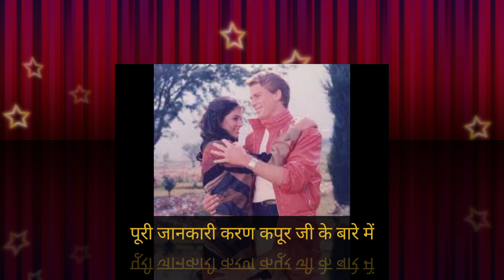महान अभिनेता करन कपूर की कहानी । karan Kapoor ki puri khani hindi me Biography Karan Kapoor.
महान अभिनेता करन कपूर की अनसुनी कहानी karan Kapoor ki puri khani hindi me Biography Karan Kapoor.
महान अभिनेता करन कपूर की अनसुनी कहानी |Biograph of Karan kapoor Karan Kapoor ki life stayl film .Karan Kapoor ka unknown facts .Fact of Karan Kapoor all khani BIOGRAPHY .
Karan kapoor ka Biography
hindi Bollywood actor Biography . video me aap sbhi dev तुल्य को बहुत बहुत स्वागत है हमारे चैनल पर
hi friends main Chandan aap logon ke bich ek naye biography ke sath fir se aaya hun aaj main aapko is biography mein bataunga ki kis tarike se jo hai Karan  Kapoor ji ki puri kahani Ko biography off karan Kapoor doston aap video mein Bane rahen aur sath hi sath puri video ko dekhen taki aapko is tarah ke video sabse pahle aap tak pahunche isliye aur notification button ko bhi daba len sath hi sath subscribe kar den.
हाय फ्रेंड्स नमस्कार मैं चंदन आप लोगों के बीच एक नई बायोग्राफी के साथ आया हूं आज मैं आपको इस बायोग्राफी में बताऊंगा कि करन  कपूर जी के बारे में करन   कपूर जी की पूरी जानकारी इस वीडियो के माध्यम से दिया हूं आप इस वीडियो को पूरा देखें ताकि आपको समझ में आ जाए करन  कपूर जी के बारे में साथी साथ अगर हमारे चैनल में आप नहीं है तो मर चैनल को सब्सक्राइब कर लेता था और नोटिफिकेशन बटन को दबाकर हमारे साथ जुड़ जाएं ताकि इस तरह के वीडियो जो है सबसे पहले आप तक पहुंचे आप जो अपना कीमती समय हमारे वीडियो देखने में जो लगाते हैं उसके लिए आपको बहुत-बहुत धन्यवाद आप हमारे वीडियो को पूरा देखें स्केप ना करें और इस तरह की हिंदी बायोग्राफिक जानने के लिए आप हमारे चैनल को सब्सक्राइब करना
All actor Biography in hindi
All Kapoor khandan ka Biography
Karan Kapoor#satrughan sinha#Rajkumar
Raj Kapoor
Hindi Biography
# All Actor
CHANDAN PATHAK
VILLAGE CSC
HINDI CINEMA FILMS
Karan Kapoor ka hit films
# Mithun Chakraborty
Karan Kapoor ka all song
Rajiv Kapoor dance comedy
Shami Kapoor ka Damini movie
Aditya Roy Kapoor ka hit movei
Raj Kapoor family
pura jankari krn Kapoor ka .
jankari Kapoor khandan ki puri
Karan Kapoor ka Biography khulm khula hindi me
karan Kapoor Wikipedia articles incorporating.

       Thanks 👍 For watching Movie
ALL MY MEMBERS